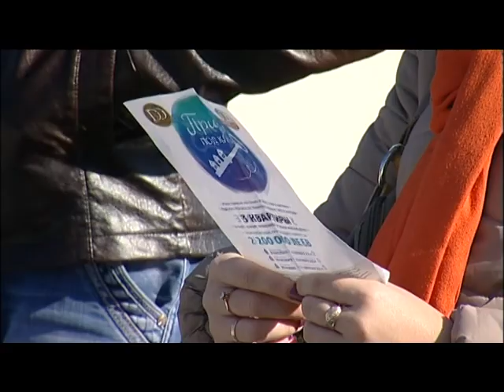SUPRATEN oferă "Premii la cheie" – primul câştigător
Liderul în producerea şi comercializarea materialelor de construcţie SUPRATEN continuă să ofere „Premii la cheie”.
Apartamentul cu o cameră este situat pe strada Sprîncenoaia 5/1 (Telecentru), în complexul rezidenţial „Sprîncenoaia” şi are o suprafaţă totală de 41 m². De asemenea, în cadrul tombolei au fost oferite premii băneşti în valoare de 1000, 2000, 3000, 4000 şi 5000 lei.
Detalii la:
mun. Chișinău str. Meşterul Manole, 14/1 Сentrul Comercial „SUPRATEN-Ciocana”
str. Petricani, 84 Сentrul Comercial „Oraşul Meşterilor”